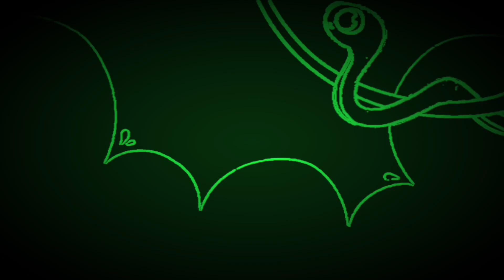HYPE SONG IN HICKORY DICKORY DOCK W/ EFFECTS OF NIGHTSIGHT😉